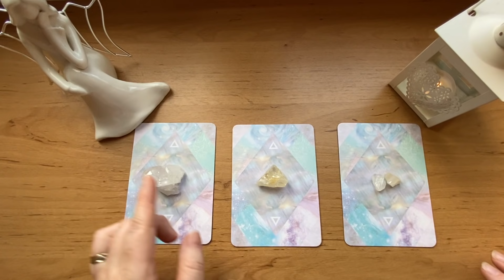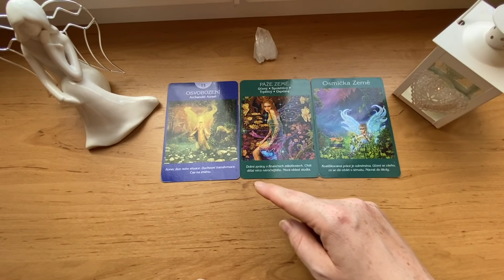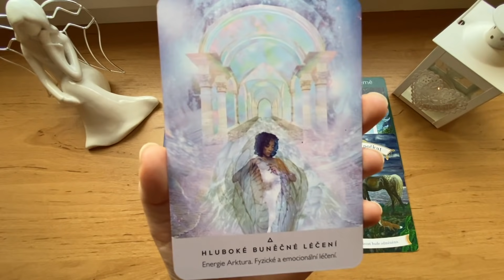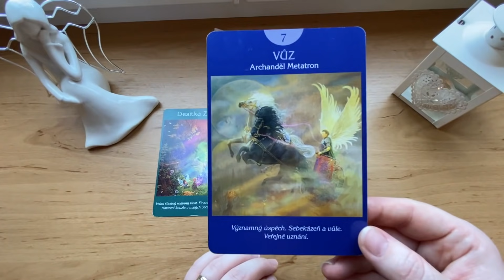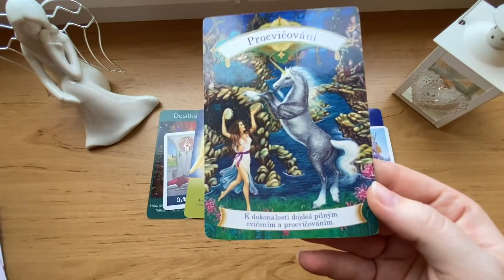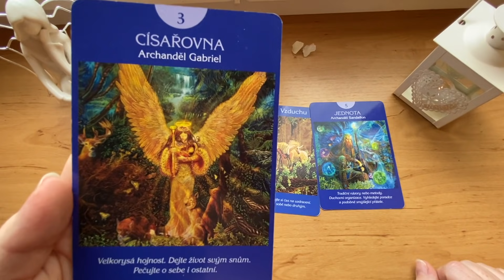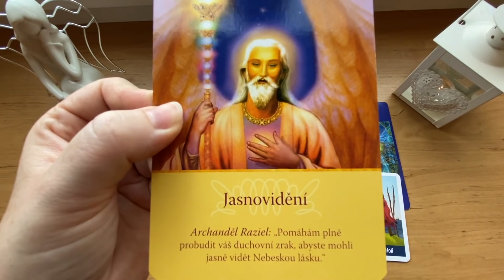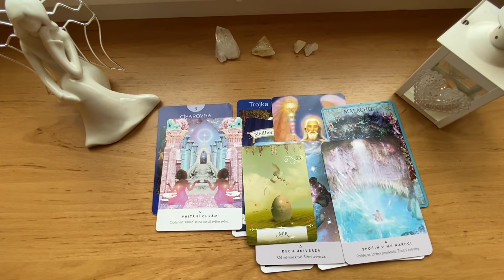POSELSTVÍ KARET 🌟🔮 I Co mě čeká v milostném životě? 💕💖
Nejen doba léta nám nabízí otevřenou náruč k tomu, abychom pracovali na našich vztazích. Abychom je vylepšovali a následně, v období podzimu a zimy, na nich mohli stavět. Přijměte proto pozvání k dnešnímu výkladu, který nám předává důležitá poselství týkající se našich vztahů a radí nám, na čem zapracovat a co prohloubit. To proto, abychom se měli o koho opřít, když nám bude nejhůře. Protože věřte, že nikdy nejsme sami.

Snad vás dnešní výklad navede na tu správnou cestu na sever, do vašeho srdce. 💛🧡🤍

Tak ať se vám dnešní výklad líbí tak, jako mě!

💛 POTŘEBUJEŠ MOU POMOC?

🌿 RÁDA BYS MĚ VE TVORBĚ PODPOŘILA?

🌟 STOPÁŽ:
vyber si balíček - 1:33
(zleva ➡️ doprava)
č. 1 - křišťál - 3:05
č. 2 - citrín - 18:38
č. 3 - krystaly - 33:40

🪴OBECNOST VÝKLADŮ:
Mé výklady jsou obecného charakteru - načítám široké energetické pole všech diváků sledujících tento kanál. Z tohoto důvodu s vámi nemusí doslovně ladit poselství jakékoliv skupinky. Nebo naopak, ladit s vámi budou jedna nebo všechny skupinky. Vždy spoléhejte na svou intuici a své srdce. Obé vás vede tím správným směrem.

🍃NADČASOVOST:
Všechny mé výklady jsou nadčasové, tj. správné poselství vám předají kdykoliv, kdy na ně narazíte. To platí i pro ty datově ohraničené - ty mají největší sílu v právě uvedená data, ale jejich pravdivost platí i poté.

Klíčová slova (prosím, ignoruj): tarot výklad karet výklad tarotu co mě čeká důležitá zpráva požehnání kariéra výklad na kariéru životní poslání vylož mi tarot intuice kariéra síla myšlenky zákon přitažlivosti radost v životě životní radost výhledová situace za pomocí karet dobrá zpráva konec trápení zlepšení situace vztah výklad karet na vztah vztahové problémy rozpadlý vztah vývoj vztahu vyhlídka na vtah jsem single nevím si rady v manželství jak pomoci druhému ve vtahu čeká na mě nějaký partner čeká na mě nějaký vztah milostný vztah vztah s někým druhým přestanu být konečně sama jak přestat být sama partnerský vztah milostný vztah rozchod ve vztahu ukončení vztahu a co teď dál znamení zvěrokruhu co mám vědět jaké překvapení na mě čeká jaké zázraky mě čekají co mi vzkazují andělé andělské vzkazy životní poslání co mám v životě dělat poslání duše mapa duše plán duše jsem v koncích a potřebuji radu rada od karet intuitivní poselství karet potenciál duše kariéra láska životní partner zoufalá rychlá pomoc zpráva kterou potřebuji slyšet co mám nyní vědět co mám nyní dělat finance materiální stránka partner duše těhotenství vztahy láska domov bydlení práce pracovní oblast kariéra kariérní vývoj